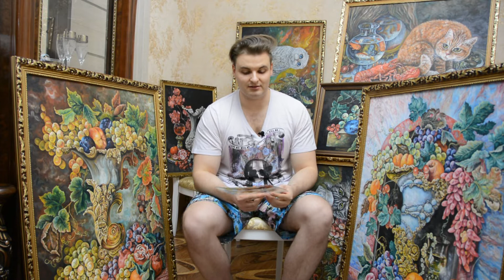Как выбрать палитру для масляных красок?Как отмыть палитру?Как сохранить оставшуюся масляную краску?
В этом видео я расскажу: как выбрать палитру для масляных красок? Как легко можно отмыть палитру, если краски на ней давно уже засохли? А так же, как предотвратить высыхание красок, которые остались на палитре после вашего сеанса живописи? Надеюсь, что мои советы помогут сэкономить ваши деньги и время!

00:00 — Вступление
00:14 — Как выбрать палитру
01:19 — Как сохранить нанесённые на палитру краски
02:25 — Как отмыть палитру от засохших масляных красок
03:21 — Заключение

Выражаем огромную благодарность Георгию Евдокимову за монтаж данного видео!